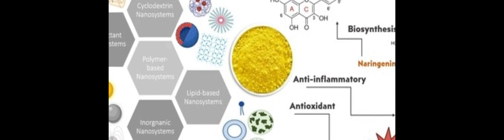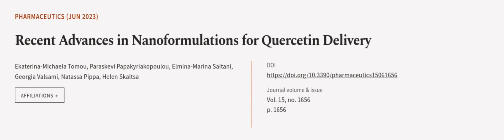Recent Advances in Nanoformulations for Quercetin Delivery | RTCL.TV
### Keywords ###

### Article Attribution ###
Title: Recent Advances in Nanoformulations for Quercetin Delivery
Authors: Ekaterina-Michaela Tomou, Paraskevi Papakyriakopoulou, Elmina-Marina Saitani, Georgia Valsami, Natassa Pippa ,and Helen Skaltsa
Publisher: MDPI AG
DOI: 10.3390/pharmaceutics15061656

### Video Timestamps ###
0:00:00 - Summary
0:00:57 - Title
0:01:05 - Outro
0:01:09 - End